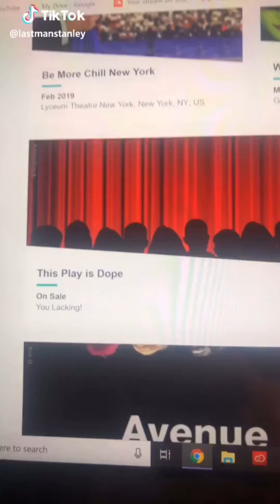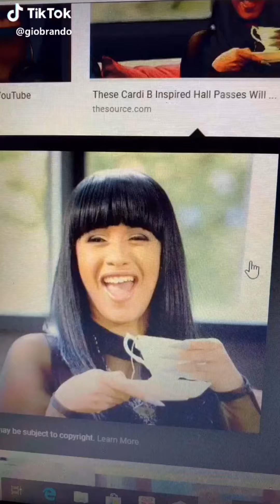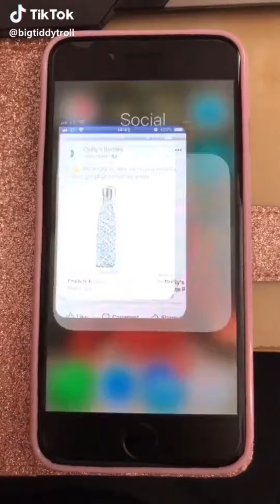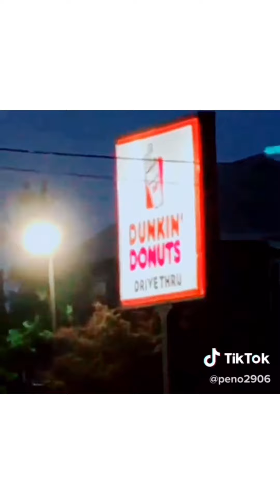TIKTOK Dank Meme Compilation V2